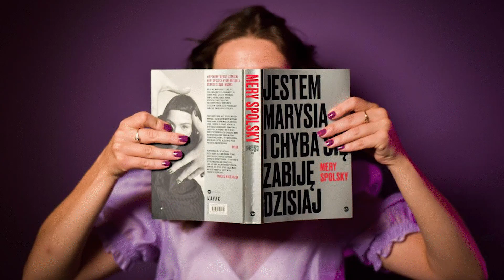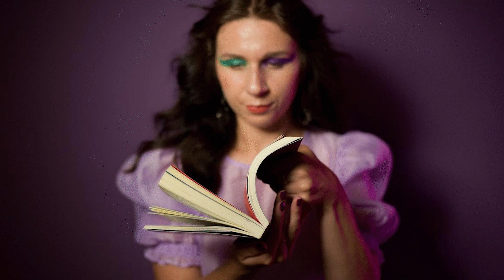Tony myśli x Prasky - Epicentrum (OFFICIAL VIDEO)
EPICENTRUM jest jednym z singlów zapowiadających nadchodzące LP UWAŻAJ O CZYM MARZYSZ.
Album UWAŻAJ O CZYM MARZYSZ jest połączeniem marzeń i wyobrażeń o sławie z byciem szarym człowiekiem.

Tracklista:
1. Sploty (Intro)
2. Dziewczyna bez rąk
3. Wyganiam demony
4. Epicentrum
5. Zimna
6. Zapowiedź (skit) ft. Paweł „Dukato” Czaczkowski (323 studio)
7. Do kotleta
8. Cola i rum ft. Lina Mosa
9. Leci Pro8l3m
10. Wrzeszczą moje imię ft. Hamst
11. Jeszcze moment
12. Alter ego
13. Nie mów mi
14. Hymn dorosłości
15. 4:45 (Outro)

Tekst/śpiew:
TONY MYŚLI

Muzyka:
PRASKY

Realizacja/Mix/Master:
323 STUDIO

Tekst:

Zw. 1
Tony chmur, zmyślonych scen
Nie chce dostosować się
Oni zabijają mnie
Walczę nieustannie

Ze sobą, ze sobą, ze sobą /3x
Nieustannie

Ref.
Dość zostawiam Cię tu
Biegnę ile mam tchu
Jesteś słaba, wątła
Mieszkaj w kącie

Biegnę ile mam sił
Epicentrum słabości
Ręce drżące /2x

Zostawiam Cię tu
Zostawiam Cię tu /4x

Zw. 2
Lepiej coś puścić niż trzymać kurczowo
Może to sprawi mniejszy ból
Oko za oko, słowo za słowo
Umarł król, niech żyje król

Oko za oko, plata o plomo

Ref.
Jesteś słaba, wątła
Mieszkaj w kącie

Epicentrum słabości
Ręce drżące /2x

Epicentrum słabości
Ręce drżące
Epicentrum słabości
Ręce drżące